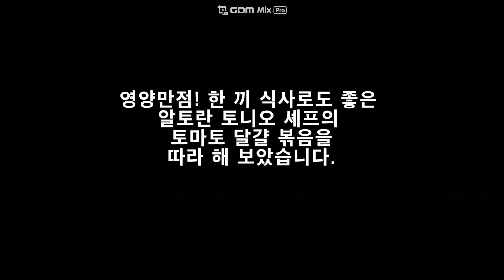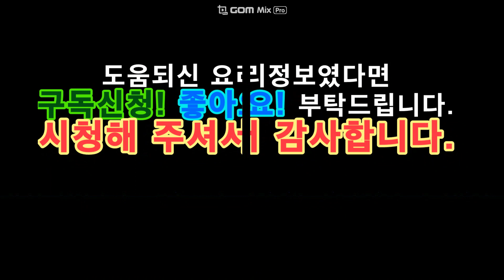알토란, 토마토 계란 볶음과 아침밥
영양만점! 한 끼 식사로도 좋은
알토란 토니오 셰프의
토마토 달걀 볶음을
따라 해 보았습니다.

※ 토니오 셰프의 토마토 계란 볶음
▶ 재료 : 토마토 2개, 설탕 1큰술(생략),  식용유 3큰술, 대파 1대,  달걀 4개, 물 1숟가락, 멸치액젓 1숟가락
▶ 만드는 순서
㉠ 토마토 2개는 8등분을 한뒤 반으로 더 자른뒤에 설탕 1숟가락을 뿌려 놓는다.(설탕은 생락)
㉡ 대파는 길쭉하게 잘라둔다.
㉢ 팬에 식용유 3큰술을 두르고 길쭉하게 자른 대파 1대를 넣어 볶는다.
㉣ 대파를 부드러워질때까지 충분히 볶다가 토마토를 넣고 센불로 5분간 볶은 뒤 접시에 옮겨 담는다.
㉤ 계란, 물, 멸치액젓을 넣고 잘 섞어준다.
*달걀물은 체에 한번 걸러주면 알끈이 제거되서 더 부드러운 식감을 만들 수 있다.
달걀물에 멸치액젓을 넣어주면 달걀이 더욱 탱글탱글해지고 달걀의 비린맛까지 잡아준다

㉥ 토마토와 대파를 볶았던 팬에 달걀물을 붓고 촉촉하게 스크램블을 만든다.
㉦ 크램블에 토마토와 대파를 넣고 잘 섞어 주면 알토란 토마토달걀볶음 완성
㉧ 접시에 담아 깨소금을 뿌려 완성한다.

아침 밥 안 먹으면 죽는 줄 알았던 남편도
토마토 계란 볶음과 수제 요거트로
한 끼 해결했답니다.^^